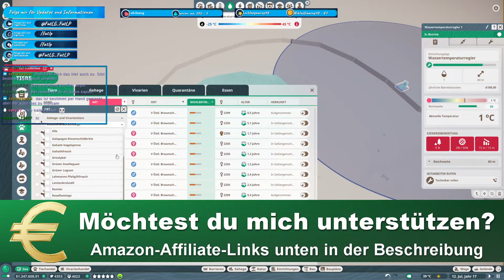Planet Zoo -deutsch- 482 - Da fehlt noch eine Wasseraufbereitungsanlage